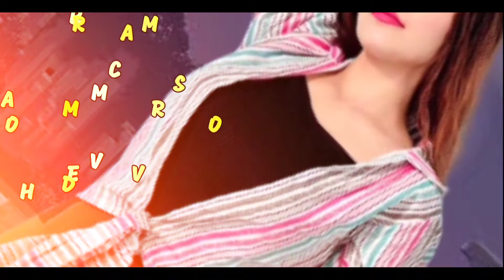Touba Touba ( Official Video ) Gurleen : Sanjeev Jassal Presents | New Punjabi Videos 2022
Presenting the  Latest Song - Touba Touba

Starring - Gurleen
Song -   Touba Touba
Video - Sanjeev Jassal Presents
Label - Sanjeev Jassal Presents

Connect With Sanjeev Jassal Presents

For Latest Punjabi Songs Videos And Dharmik Songs Connect With _ Sanjeev Jassal Presents